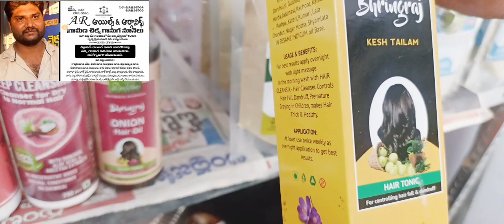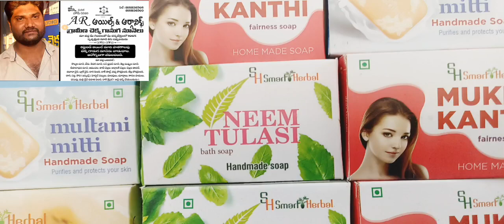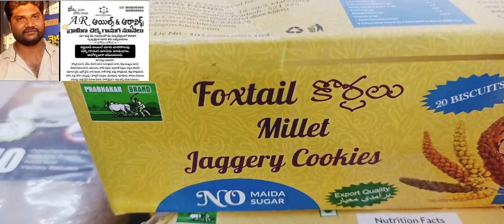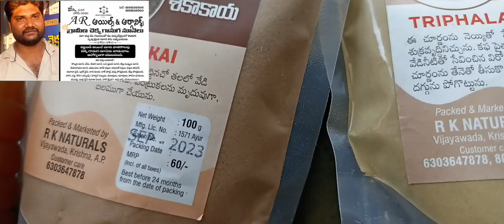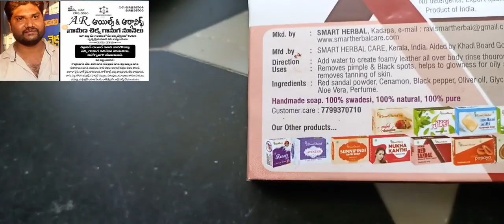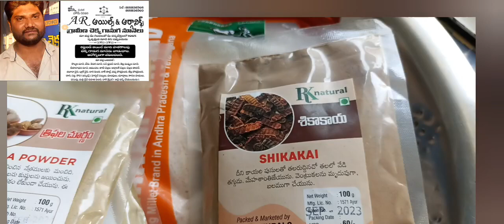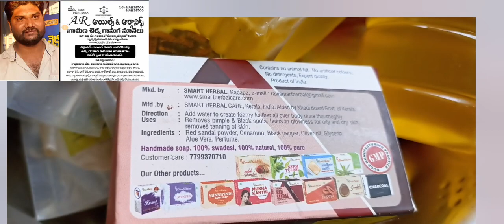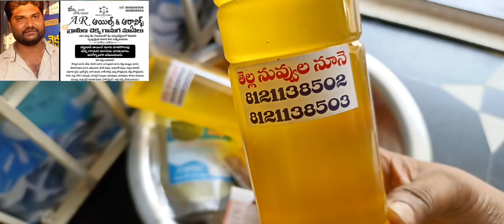AR ఆయిల్స్ & ఆర్గానిక్ షాపులో తీసుకున్న సరుకులు @ RahelammaBujji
# AR ఆయిల్స్ & ఆర్గానిక్  సరుకులు కొనడానికి వెళ్ళాను